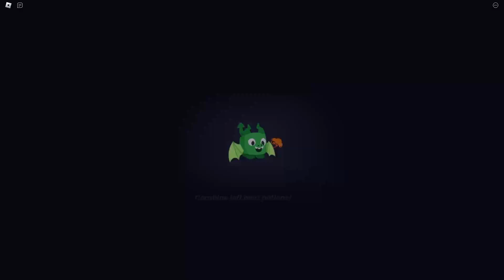PRZECHODZĘ WSZYSTKIE MINIGIERKI w PET SIMULATOR 99!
🔥 Zagrałem w Pet Simulator 99🔥